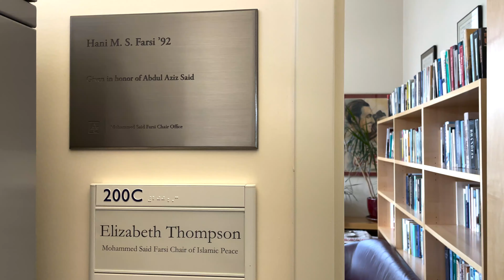60 Seconds with AU Expert Elizabeth Thompson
The world needs solutions—now. Our faculty generates knowledge to advance society today and into the future. They ask the right questions, work side by side with students, and deliver real-time results. The 60 Seconds with an AU Expert series highlights just a few of our many extraordinary faculty tackling the world's most pressing issues. AU faculty know Change Can't Wait.